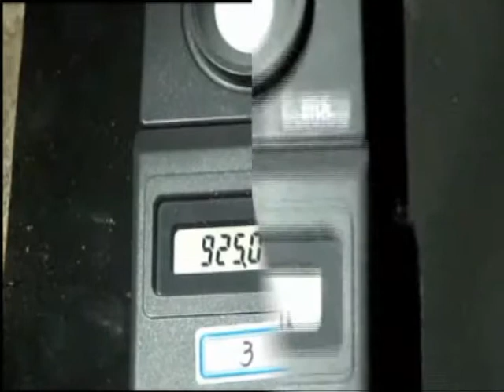Mini-dish Daylight System